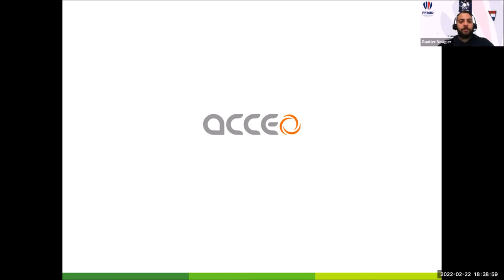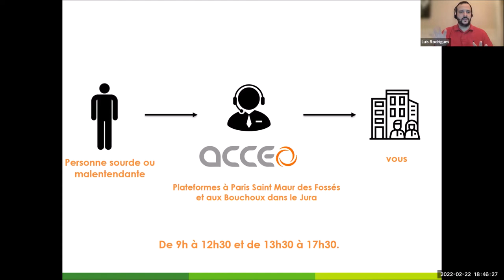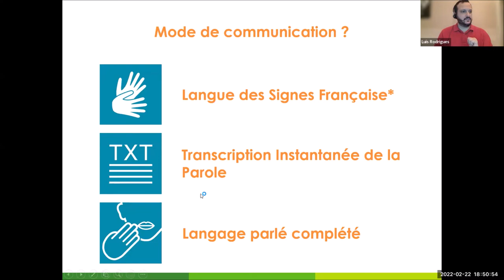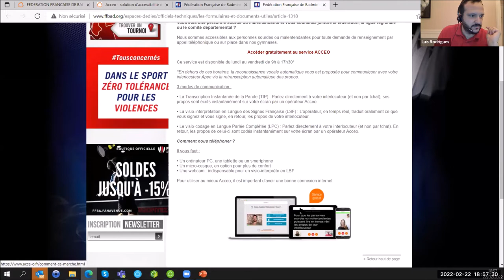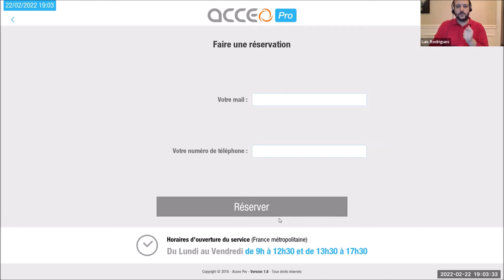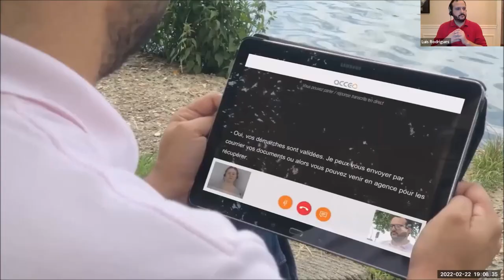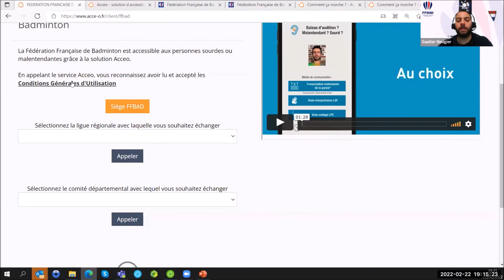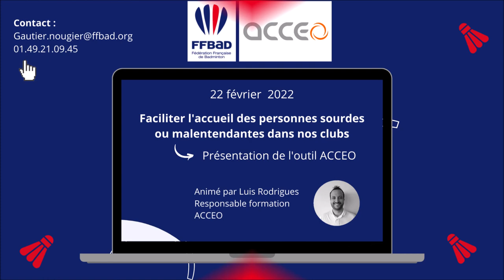Webinaire : ACCEO , faciliter l'accueil des personnes sourdes ou malentendantes dans nos clubs